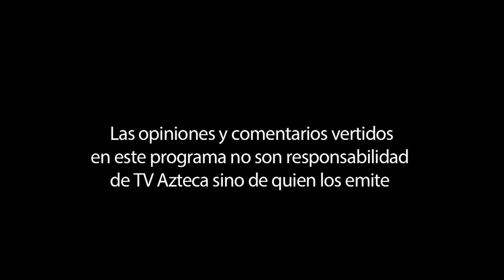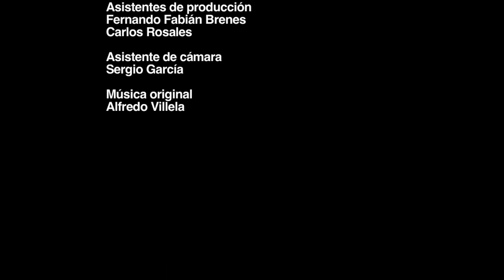Tocando Vidas - Limpiemos México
¿CÓMO LIMPIAR DE BASURA UNA CAVERNA A 137 METROS DE PROFUNDIDAD?
Fue una tarea nada sencilla. Pero un grupo de espeleólogos realizó esta ardua labor en el resumidero de Acahuizotla, en Chilpancingo, Guerrero, como parte de la campaña de cuidado y conservación del medio ambiente "Limpiemos Nuestro México", que convoca Fundación Azteca, Grupo Bimbo, SEP y Semarnat.
Estos especialistas en el descenso de cavernas llamado "Olohuastli" ganó el segundo lugar en Líderes Ambientales 2013, convocado por "Limpiemos Nuestro México", y esta noche Esteban Moctezuma nos trae los resultados de esta importante y titánica labor que realizaron. No se pierda el capítulo de hoy de Tocando Vidas.